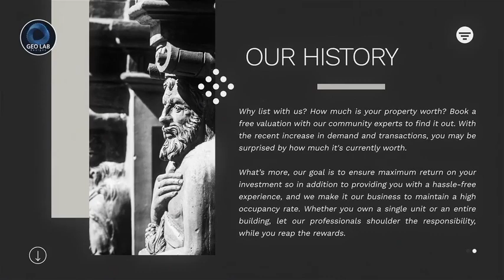Buy Real Estate Property Explainer Video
For Customisation, we just require ANY of the following things from you:
• Your existing photos/videos
• Generic photos / videos (If Photos / Videos are not available)
• Existing Animations
• Real Time Shootings of Testimonials
• Pre-existing Photo / Video shoots of Facility

These videos can be used for:
• LED TV Screens in Amenities
• Intra & Inter Organisational Meetings & Events
• Personal Memorable events
• YouTube Video Marketing
• YouTube Shorts Video Marketing
• TikTok Advertising Videos
• Facebook Marketing Videos
• Instagram Video Marketing
• Instagram Reels Marketing
• WhatsApp Video Marketing
• Social Media Marketing Videos
• Physical Video Banners Marketing

Advantages of such Customisable Preset Videos:
• You already know the end result about the look and feel of the video.
• You don’t have to pay the large amount of designing the video from scratch.
• You just have to provide us the required content and voila get set go!
• The design time is very less (1-1.5 weeks) with respect to designing a video from scratch which takes around 2-3 months to design.

SEOmarket is a 13+ Years Old India based Digital Marketing Company which has been active in Digital Marketing since 2012. SEOmarket is a subsidiary of Sarvotarzan IT Associates.

If you’re interested in more customised video, we would love to offer you a free consultation to show you exactly how we can make a difference for your company. No pressure at all—just a friendly conversation to see if there's a fit.

Thank you for your time. We are looking forward to the possibility of helping you to achieve even greater success.